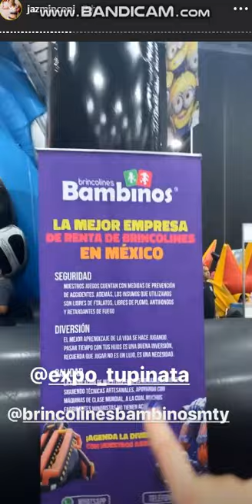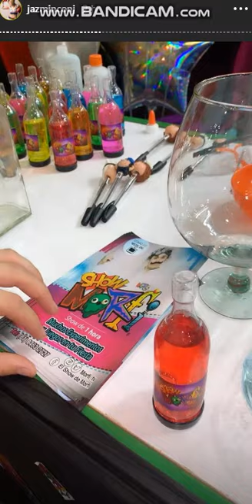Jazmin Lopez Villarreal 14 Septiembre 2019 - Instagram Stories HD Multimedios Acabatelo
Jazmin Lopez Villarreal 14 Septiembre 2019 - Instagram Stories HD - Regresa A Acabatelo?